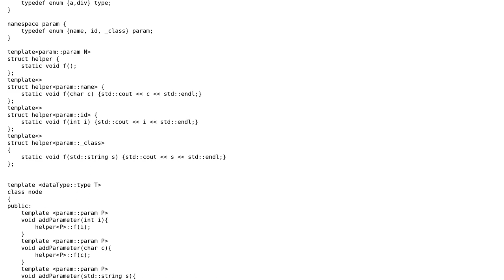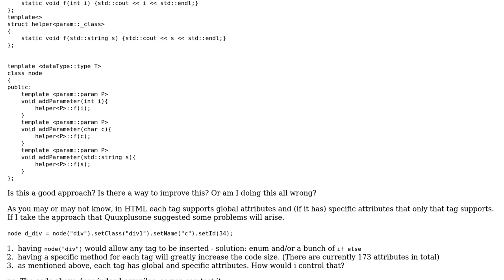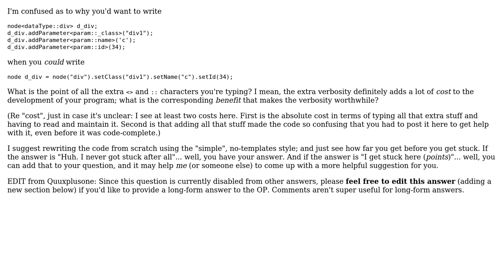Using templates and function overloads to set DOM attributes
With thanks & praise to God, and with thanks to the many people who have made this project possible! You are responsible for your own actions.